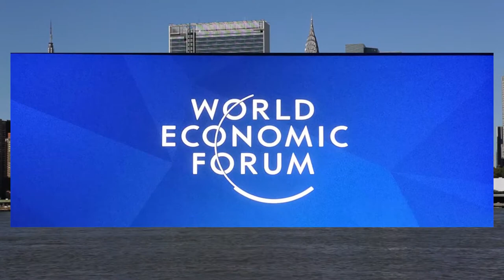Own Nothing, NWO Agenda Socialist Technocracy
According to the World Economic Forum, “by 2030, you’ll own nothing, and you’ll be happy."